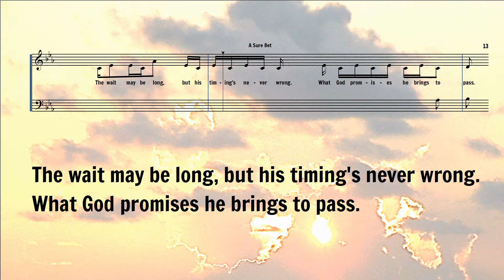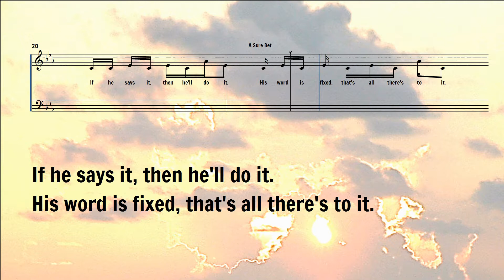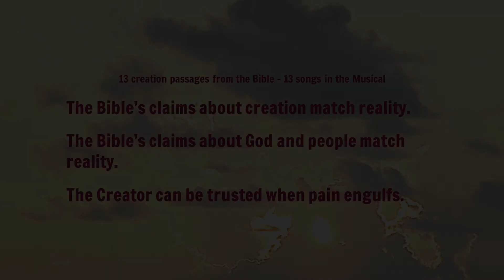A Sure Bet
God's promises are true, A Sure Bet, from the musical "The Majesty of the Maker!" Information about the musical can be found